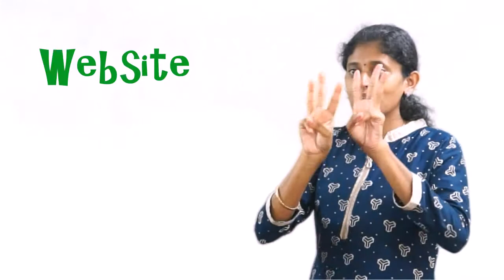IIDFF 2016 - Home 2 (HD)